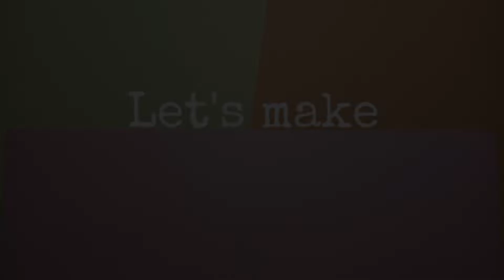VERY BERRY SMOOTHIE IN PAPER STOP MOTION ANIMATION ||MAK INDIA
Hello everyone!!
Today's video is Paper Stop Motion in VERY BERRY SMOOTHIE MAKING with Delicious!!.
Enjoy the video with sounds and Background music..
What is your favorite in SMOOTHIE? (make a comment)
Show your applause and love to use by using GPAY or PAYTM it very useful and helpful for us to improve and to buy a things for stop motion❤🤗🙏🙏❤💖 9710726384

By
Akshaya rajeswari A.S